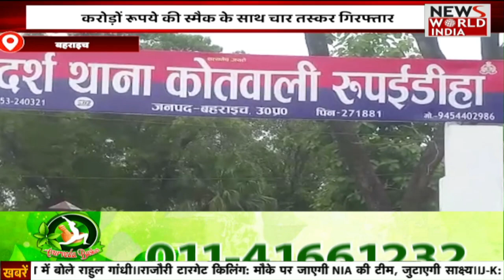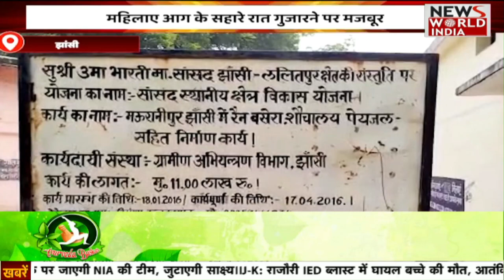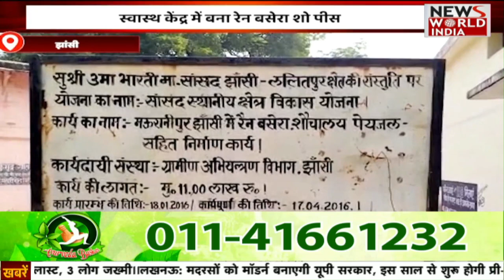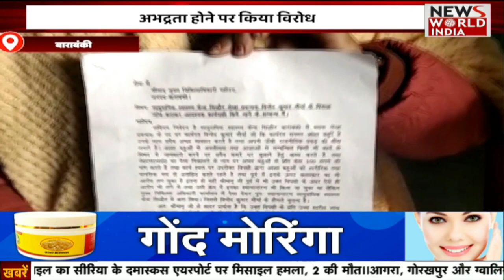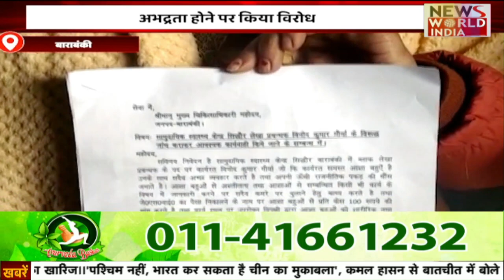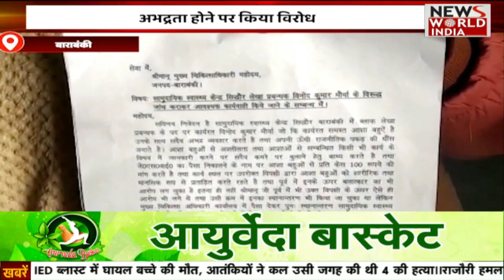11 बजे की खास बड़ी खबरें | News Bulletin | Top Headlines Today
11 बजे की खास बड़ी खबरें | News Bulletin | Top Headlines Today |